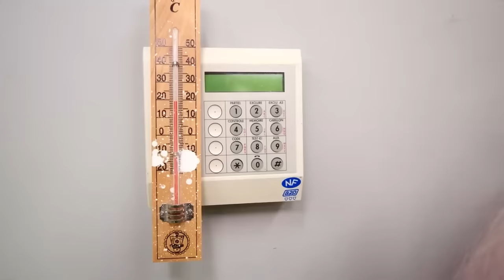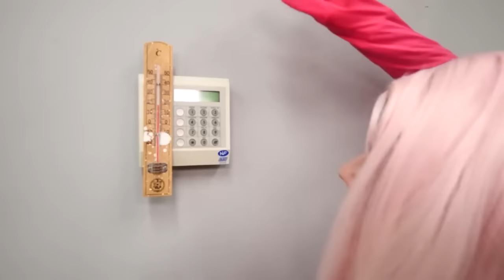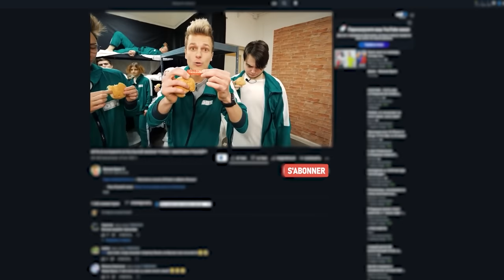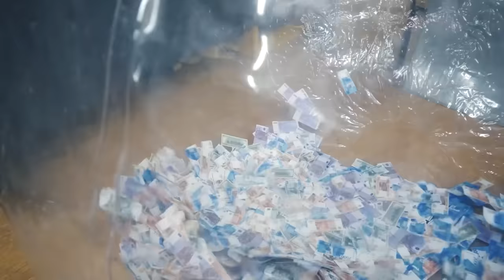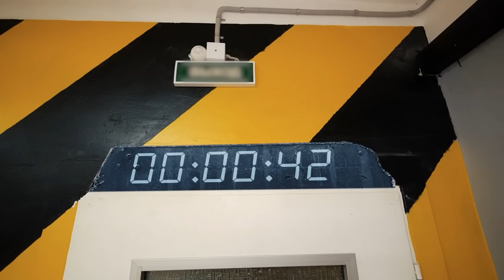Et si vous jouez à AMONG US avec TOUS LES MONSTRES EN MÊME TEMPS ?